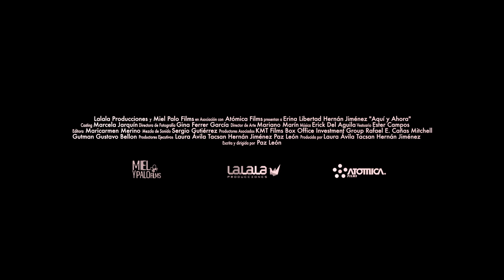Aquí y Ahora | Trailer Oficial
Nueva película costarricense | Dirigida por Paz León, con Erina Libertad y Hernán Jiménez.